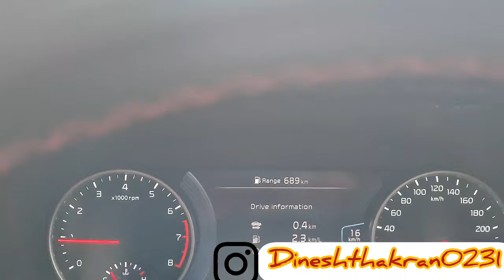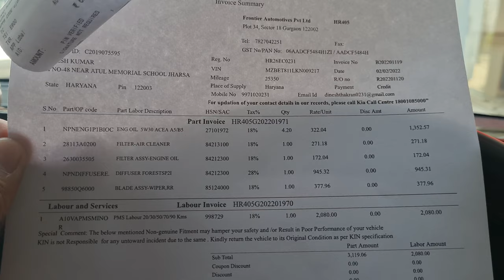इस बार तो KIA ने कमाल कर दिया||Paid service 30000 Km